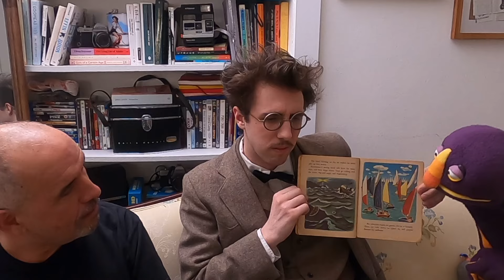Dustin Scully, Ricky Wood and Grumbalo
Catching up with Dustin Scully, who performed with Sesame Street, The Musical, in addition to developing the Four's a Crowd production company is now working with Ricky Wood in the new live show, Mr. Wood's Safe Space.
Had so much fun with these guys!!